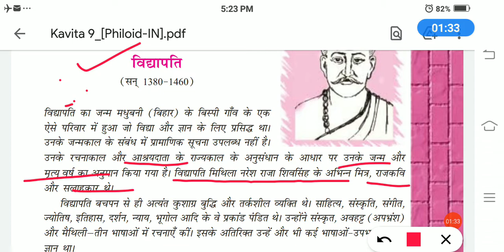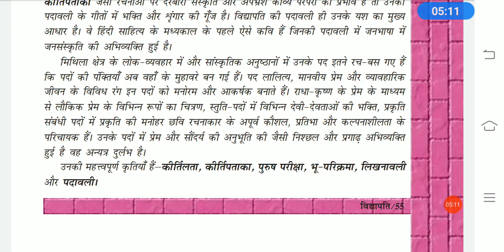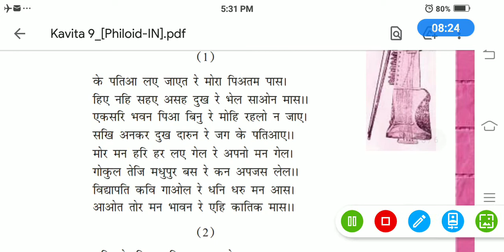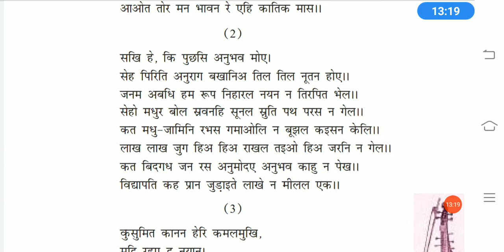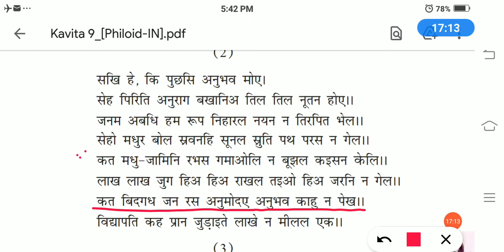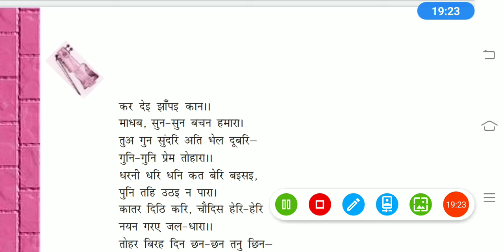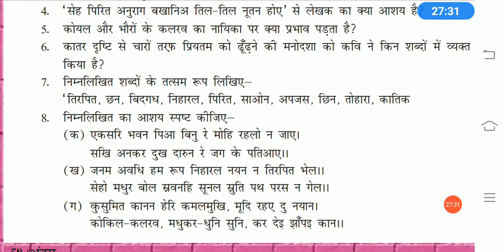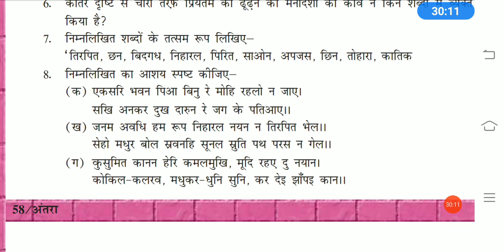class-12th ncert hindi विद्यापती के पद